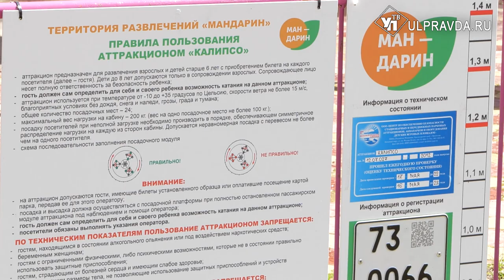Сроки сорвали, надежду оставили. Когда сделают новый вход в парк «Победы»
Символ единения людей против общего врага. Речь - о новой входной группе у парка «Победы» в Ульяновске. Ее перенесли к памятнику – танку ИС-3 вдоль Проспекта Нариманова. К работам приступили в минувшем году. Тогда же они должны были и завершиться. Однако сроки сорвали, а ответственные долго уклонялись от комментариев. Когда ульяновцы наконец смогут увидеть готовый арт–объект – выясняла Александра Никитина.